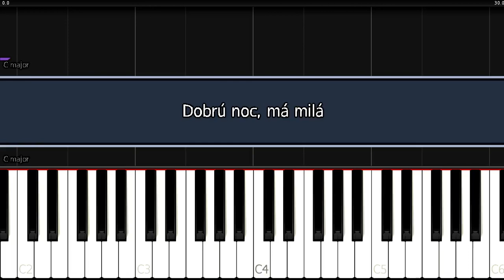Dobrú noc, má milá | Na klavír | Synthesia piano tutorial